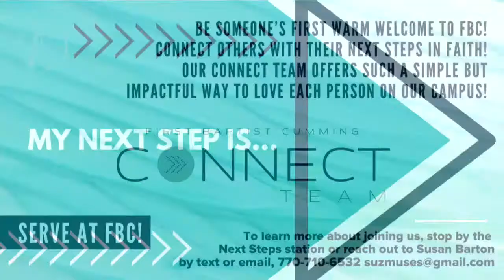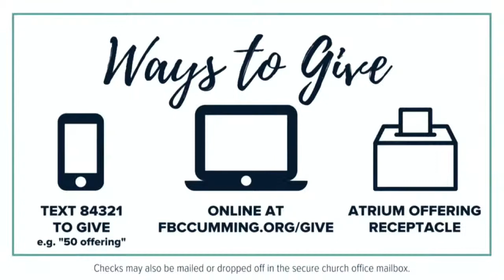A Vision for the Church's Mission | Paul Chitwood | 9:30 AM